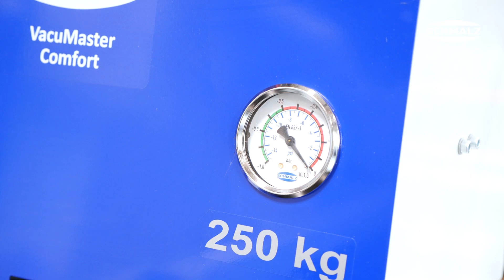VacuMaster Comfort zum Beladen von CNC-Maschinen mit Kunststoffplatten!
Unser Vakuum-Hebegerät VacuMaster Comfort revolutioniert die Handhabung schwerer Lasten – sicher, ergonomisch und effizient. Ein herausragendes Beispiel ist die Firma TECOplast GmbH, ein mittelständisches Unternehmen aus Waldachtal, das seit über 25 Jahren technische Präzisionsteile aus thermoplastischen Kunststoffen fertigt. Früher mussten Kunststoffplatten von bis zu 200 kg mühsam von mehreren Personen gehoben werden. Mit dem VacuMaster Comfort kann dieser Prozess nun von nur einer Person sicher und einfach durchgeführt werden.

Perfekt geeignet für große, schwere Werkstücke, CNC-Maschinenbeladung und ergonomische Handhabung. Optimieren Sie Ihre Prozesse mit dem VacuMaster Comfort!